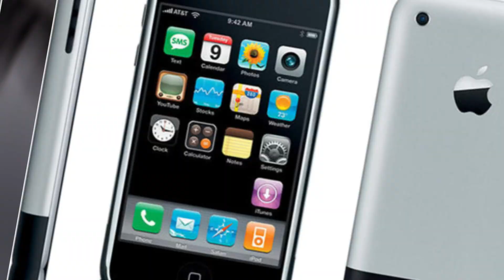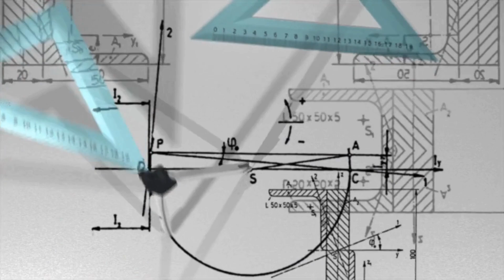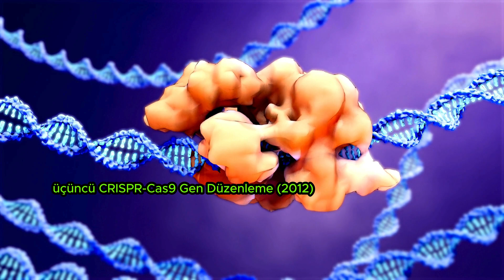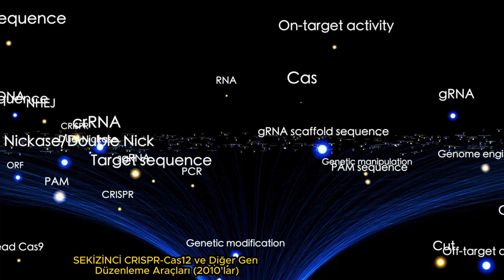SON 20 YILIN DEVRİM YARATAN BULUŞLAR VE İCATLAR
Merhaba dostlar, bugünün videosunda, son 20 yılda dünyamızı kökten değiştiren ve hayatlarımıza büyük etkileri olan bazı önemli icatları, buluşları ve keşifleri ele alacağız. Teknoloji, bilim ve tıp alanlarında gerçekleşen bu devrim niteliğindeki gelişmeler, hayatımızı derinden etkiledi ve geleceğimizi şekillendirmeye devam ediyor.

1. Akıllı Telefonlar (2007): Apple'ın iPhone'u, mobil telefon teknolojisinde devrim yarattı ve dokunmatik ekranlı, çok fonksiyonlu akıllı telefonların kullanımını yaygınlaştırdı.

2. Blockchain ve Bitcoin (2009): Satoshi Nakamoto'nun yarattığı Bitcoin, kripto paraların temeli olan blockchain teknolojisinin ilk uygulamasını temsil ediyor.

3. CRISPR-Cas9 Gen Düzenleme (2012): Bu genetik düzenleme teknolojisi, genetik materyali doğrudan düzenleme yeteneği sağlayarak genetik hastalıkların potansiyel tedavisi ve diğer birçok uygulama için önemli bir araç haline geldi.

4. Tesla Elektrikli Araçları (2008): Tesla, elektrikli araç teknolojisinde çığır açtı ve elektrikli otomobillerin popülerliğini artırdı.

5. CRISPR-Cas9 ile İnsan Embriyo Gen Düzenlemesi (2015): Bilim dünyasında tartışmalara yol açan bir adım olan bu gelişme, genetik mühendislik konusunda yeni kapıları açtı.

6. Higgs Bozonu Keşfi (2012): CERN'deki büyük hadron çarpıştırıcısı (LHC), Higgs bozonunu keşfederek temel parçacıkların kütlesini açıklamada önemli bir adım attı.

7. 3D Yazıcılar (2000'lerin ortaları): 3D yazıcılar, üç boyutlu nesnelerin katman katman oluşturulmasını sağlayarak tasarım ve üretim süreçlerini değiştirdi.

8. CRISPR-Cas12 ve Diğer Gen Düzenleme Araçları (2010'lar): CRISPR teknolojisinin gelişimi, genetik mühendislik ve tedavi alanlarında yeni olanaklar sunmaktadır.

9. Yapay Zeka ve Derin Öğrenme Gelişmeleri (2010'lar): GPT-3 gibi büyük dil modelleri ve derin öğrenme, yapay zeka alanında önemli ilerlemeler sağladı.

10. COVID-19 Aşıları (2020): COVID-19 pandemisinin başlangıcında geliştirilen mRNA tabanlı aşılar, hızlı bir şekilde büyük ölçüde etkili aşılar haline geldi.